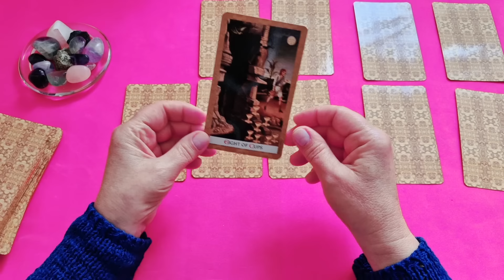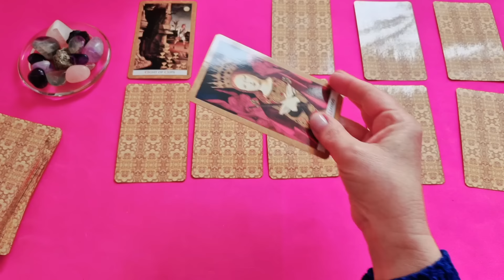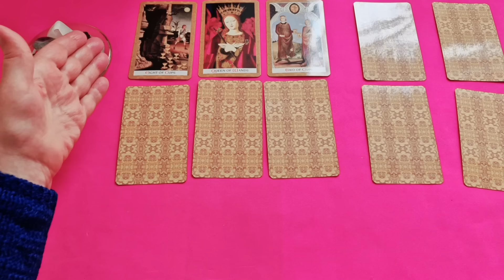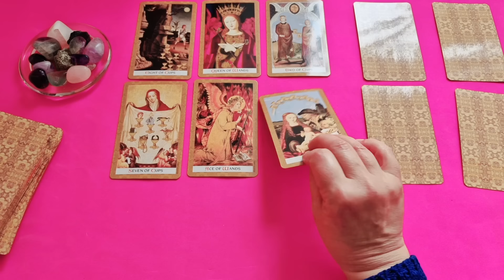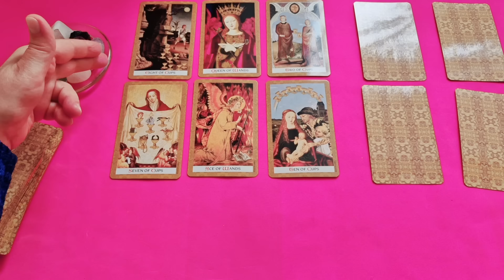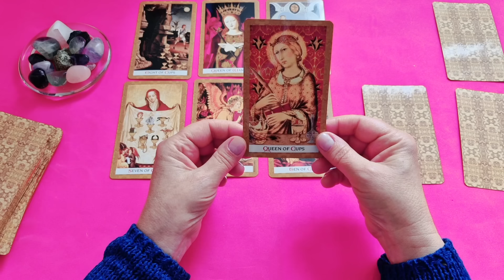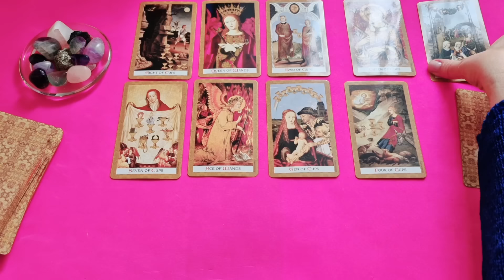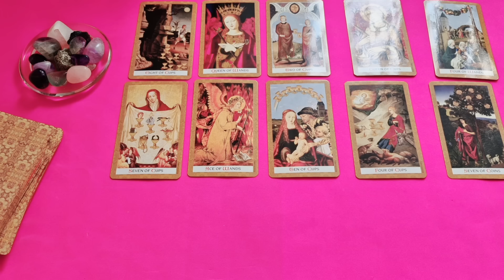ТЕЛЕЦ♉ПОВОРОТ СУДЬБЫ🌈МОМЕНТ ПЕРЕХОДА МЕЖДУ ПРОШЛЫМ И БУДУЩИМ 🔴РАСКЛАД Tarò Ispirazione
Таро Расклад  «ПОВОРОТ СУДЬБЫ — МОМЕНТ ПЕРЕХОДА МЕЖДУ ПРОШЛЫМ И БУДУЩИМ»

Конечно, будем реалистами. Жизнь не бывает полностью предсказуема и порой похожа на игру в покер. Когда приходится блефовать... Но чаще выигрывать той картой, которая выпала.

И мы рассмотрим следующие позиции:

 — События ближайшего будущего
 — События отдаленного будущего
 — В чём риск?
 — От чего вы откажетесь?
 — Что скрыто?
 — Что вам помогает?

Прочитайте гороскоп на ИЮНЬ 2024  и сверьте свои внутренние ритмы планируемых дел со звёздами, для всех знаков зодиака на моём сайте 👇:

Евгения.